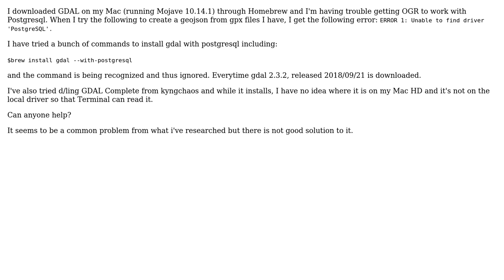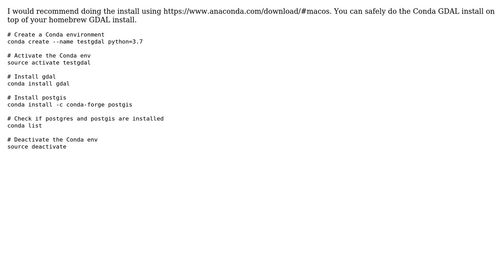GIS: Getting OGR to work on a Mac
With thanks & praise to God, and with thanks to the many people who have made this project possible! | Content (except music & images) licensed under CC BY-SA | Music | Images & others | With thanks to user PolyGeo user Jen T. user Aaron and the Stack Exchange Network Trademarks are property of their respective owners. You are responsible for your own actions.